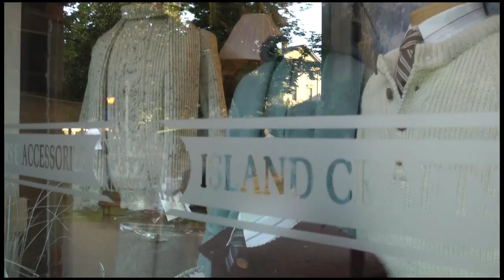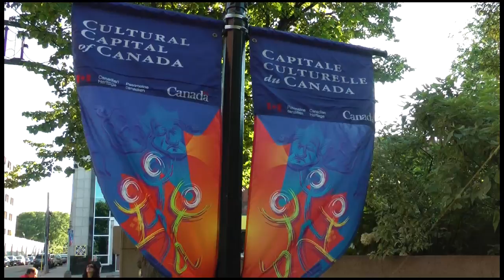Charlottetown, Prince Edward Island CANADA 2011